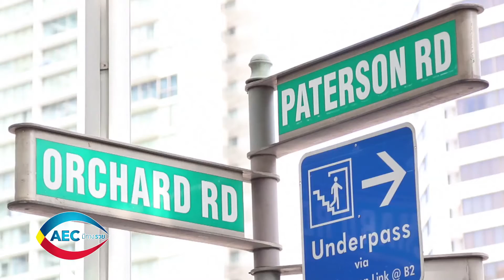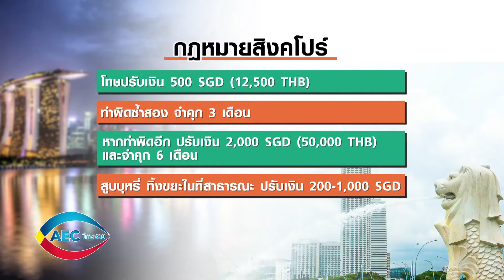AEC มีทางรวย การเคารพกฎกติกาในสิงคโปร์ ตอน 107/3 Onair 31 January 2016